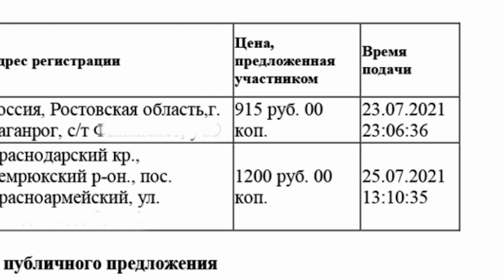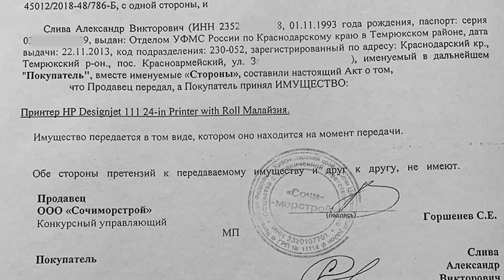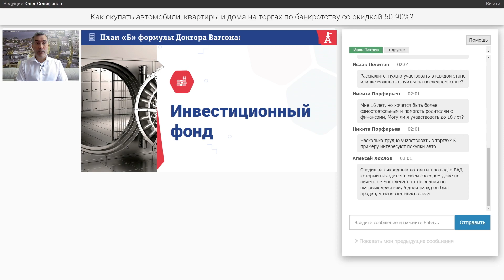Как инженер купил на торгах принтер для перепродажи с прибылью 1 000%?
Как заработать на торгах? Актуальный вопрос, на который есть простой ответ – практика. Нужно пробовать свои силы в этой сфере, но перед этим изучить теоретическую часть В этом поможет наша книга.

В сегодняшнем выпуске ученик Академии торгов по банкротству Александр Слива расскажет о своем опыте. Мужчина просто взял и начал зарабатывать. А в этом ему помогают аукционы по банкротству, где предложены разнообразные лоты – драгоценности, техника, недвижимость.

Для себя Александр выбрал принтер HP, начальная стоимость которого составила немного более 2600 рублей. Используя полученный опыт и выжидая нужный этап, мужчине удалось сделать ставку 1200 и выиграть данный лот. Но это не самое главное – перепродажа принтера принесла доход в 1000%.

Хотите также зарабатывать на недорогих лотах? Тогда присоединяйтесь к нашей команде. Выпускники Академии знают, как заработать и делают это с большим успехом. Регистрация на мастер-класс открыта